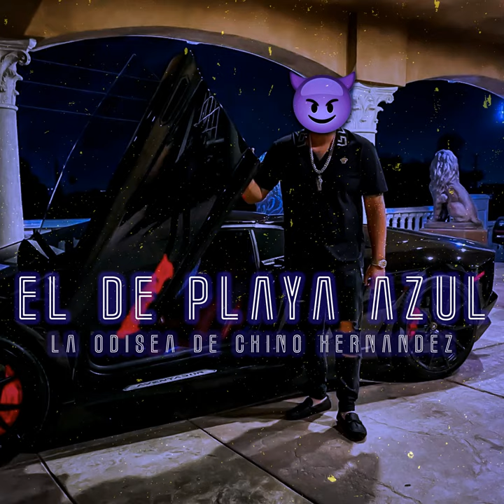El de Playa Azul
El de Playa Azul · La Odisea De Chino Hernandez